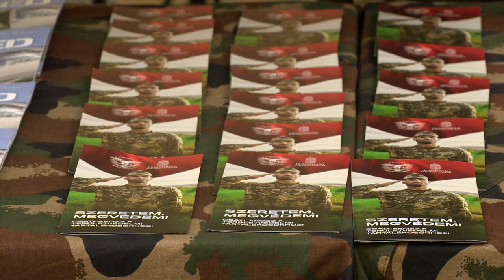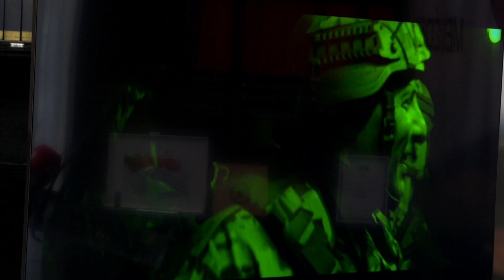Toboroztak Nyíregyházán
Egyik központi eleme a magyar honvédség átalakulásának a területvédelmi erők fejlesztése – ezt Kutnyánszky Zsolt államtitkár mondta nyíregyházi sajtótájékoztatóján. A Tirpák fesztiválhoz csatlakozva toborzó programot is tartott a Magyar Honvédség. Az országot járva az úgynevezett honvédelmi családi napokon területvédelmi tartalékosokat toboroznak.